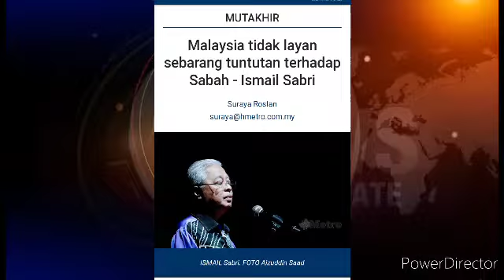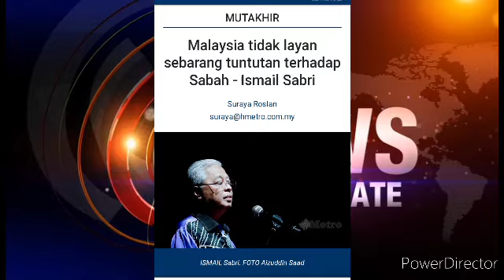TERKINI; MALAYSIA TIDAK AKAN MELAYAN SEBARANG TUNTUTAN SULU